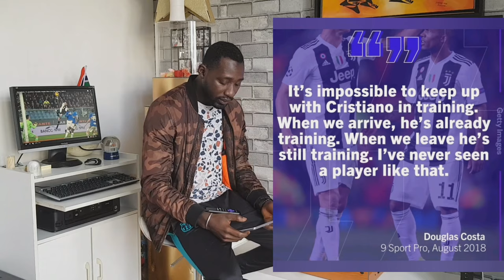GAMBIAN FOOTBALLER OMAR COLLEY VS CR7 - 2008, 2013, 2014, 2016, 2017 WORLD BEST PLAYER - SPORT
Active Tv is here to educate, support and to promote anything related to The Gambia, my main focus is on entertainment, education, music, arts and culture.
Active tv is here to promote every artist dispite the levels.